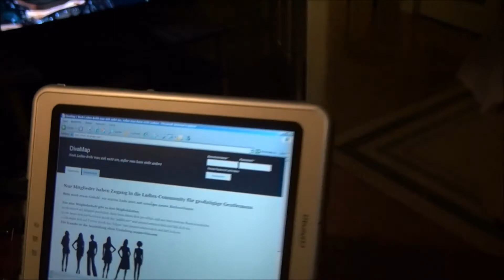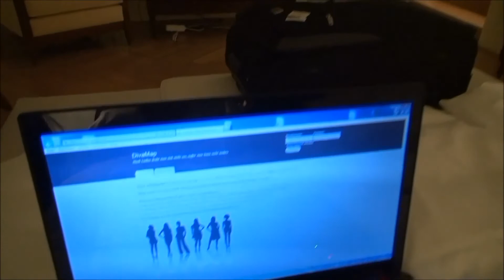2* DivaMap auf Europa Reise